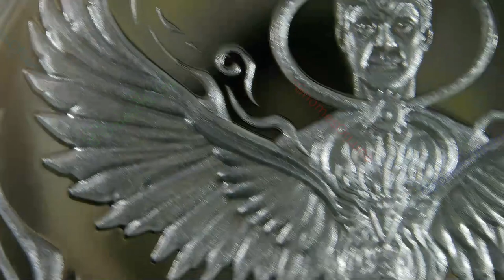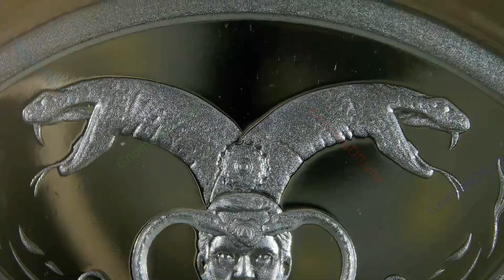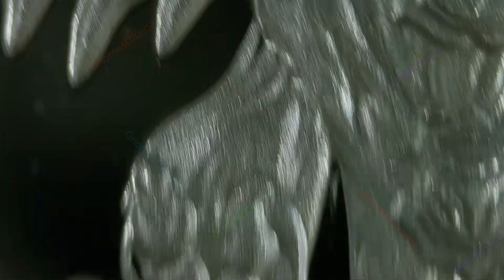2023 Kingdom of Christ Within / WORLD WAR MEme #42 / Silver Shield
Year: 2023
Title: Kingdom of Christ Within
Collection: WORLD WAR MEme #42
Creator: Chris Duane
Mint: Golden State Mint
Mintage: 420
1oz Silver Proof